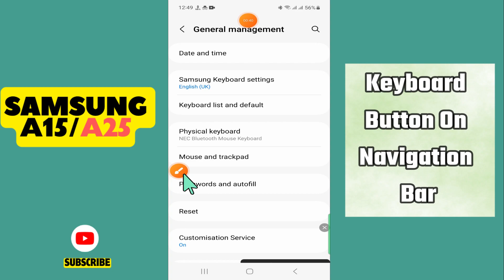How to Enable/Disable Keyboard Button On Navigation Bar On Samsung Galaxy A15 /A25